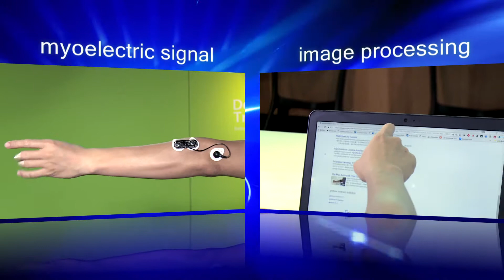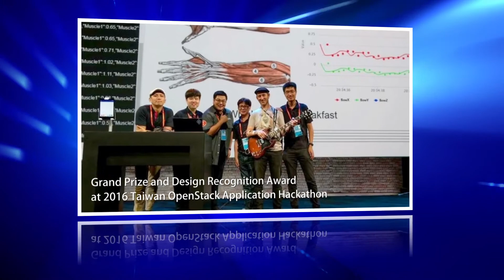CoolSo: MMG Gesture Recognition Technology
Simple gestures such as waving, making a fist and applauding can now be turned into commands to operate computers and appliances, or in virtual reality games. These interfaces are much more intuitive than traditional mouse or joysticks. To meet such a demand, ITRI developed CoolSo, using Mechanomyography, or MMG gesture recognition technology to acquire muscle signals generated by muscle contraction.